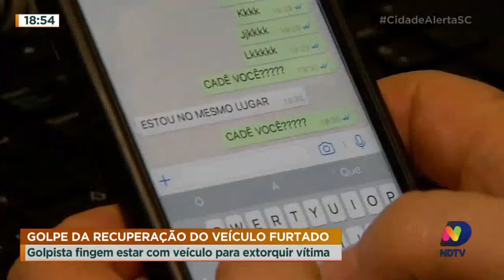Confira o quatro Fique Alerta, Não Caia em golpes desta quarta-feira (08)